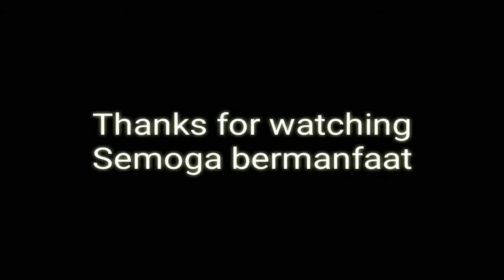Mencari Daun Pakis Kering Penetral PH Air | Untuk Peliharaan ikan Chana Maru / Cupang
Daun penetral PH air yang mempunyai manfaat serupa dengan daun Ketapang adalah jenis daun pakis kering dan cocok untuk pemeliharaan ikan Channa Maru, ikan cupang dll